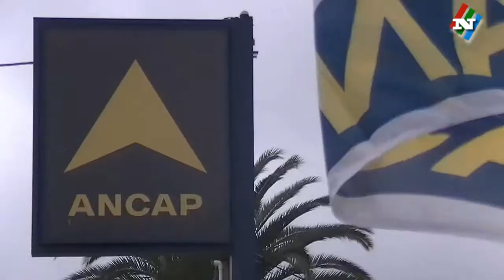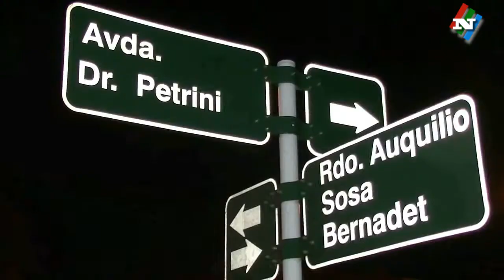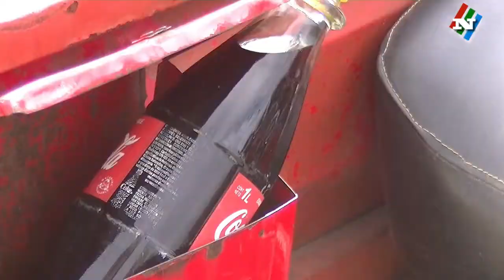NOTICIAS 04 10 18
El viento arrasó con su techo que hoy está cubierto con una lona del Ejército.
Investigaciones allanó su casa y se llevaron varias artesanías que pide se la devuelvan.
La generación 2006 realizó entrenamiento físico en la zona de aparatos de Avenida Petrini.